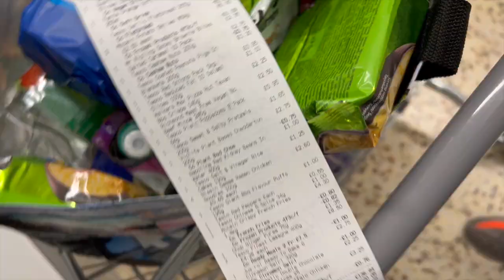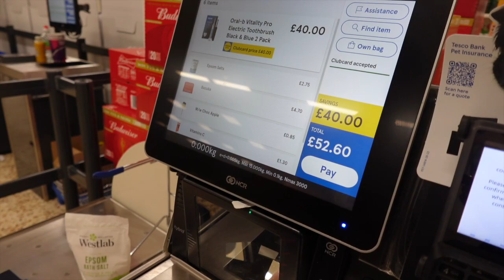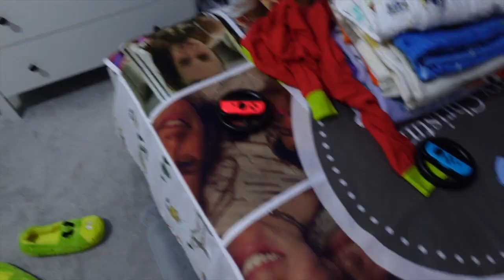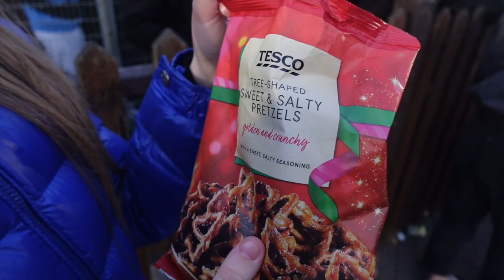FRIGHT NIGHT AT THORPE PARK RESORT 2023!!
𝙲𝙷𝙰𝚁𝚂 𝙸𝙽𝚂𝚃𝙰: _𝙲𝙷𝙰𝚁𝙻𝙸𝙴𝙱𝙾𝚆𝙴𝚁
𝚁𝙴𝙴𝙲𝙸𝙴𝚂 𝙸𝙽𝚂𝚃𝙰: 𝚁𝙴𝙴𝙲𝙴_𝙵𝙰𝚁𝙻𝙴𝚈

𝚁𝙴𝙴𝙲𝙸𝙴𝚂 𝚃𝙸𝙺𝚃𝙾𝙺:𝚁𝙴𝙴𝙲𝙴2003